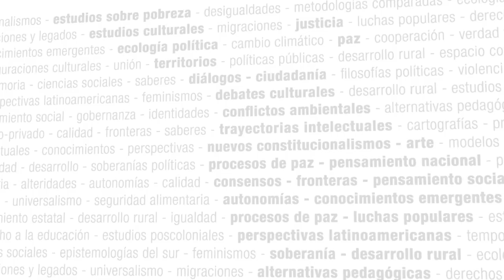Medios y política - Especialización y Curso Internacional de CLACSO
ESPECIALIZACIÓN Y CURSO INTERNACIONAL
MEDIOS Y POLÍTICA
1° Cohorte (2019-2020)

Modalidad: virtual

Coordinación Académica:
João Feres Jr. y Juliana Gagliardi de Araujo
(Instituto de Estudos Sociais e Políticos de la Universidade do Estado do Rio de Janeiro, Brasil)

Especialización: 52 créditos, 480 horas/cátedra | Curso internacional: 12 créditos, 120 horas/cátedra
Duración: abril de 2019 a marzo 2020

Organizado por CLACSO y el INSTITUTO DE ESTUDOS SOCIAIS E POLÍTICOS/UERJ

La acreditación y certificación de la Especialización y del Curso Internacional será realizada por el Consejo Latinoamericano de Ciencias Sociales (CLACSO) y por el Instituto de Estudos Sociais e Políticos de la Universidade do Estado do Rio de Janeiro, Brasil.

FUNDAMENTACIÓN:

América Latina ha pasado por procesos de reconfiguración política en las últimas dos décadas. A finales de los años 1990, se estructuró un movimiento de giro ideológico, con la elección de presidentes de izquierda y avances en la agenda social. Posteriormente, ese proceso dio lugar a reacciones de la oposición, a golpes y al avance de una agenda conservadora. Los grandes medios de comunicación desempeñaron una función destacada en ese escenario, participando activamente en la oposición sistemática a los gobiernos de izquierda en la región.

Asumiendo a los medios como actores políticos de gran relevancia, esta especialización pretende ofrecer un panorama teórico y empírico de su actuación en el contexto actual, especialmente en lo que se refiere a América Latina.

 OBJETIVOS:

• Desarrollar la visión crítica en lo que se refiere a la actuación política de los grandes medios en el contexto actual.

• Desarrollar habilidades teóricas y prácticas para realizar investigaciones que aborden a los grandes medios.

• Contribuir para la formación del pensamiento crítico sobre el papel fundamental de los medios en la democracia, incluso entre los militantes de movimientos sociales.

• Contribuir para la formación de redes de activistas por la democratización de los medios.

DESTINATARIOS/AS:

La especialización y el curso internacional están dirigidos a estudiantes de grado y posgrado; docentes de todos los niveles; activistas y militantes de organizaciones sindicales, movimientos sociales y partidos políticos; funcionarias y funcionarios públicos; trabajadoras y trabajadores de prensa; miembros y gestores de organizaciones no gubernamentales y profesionales interesados en temas sociales.